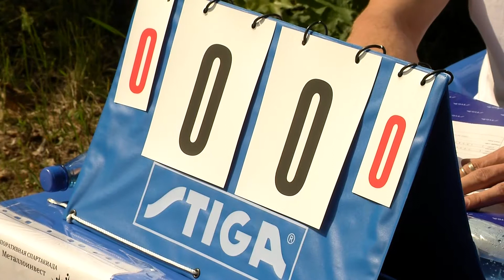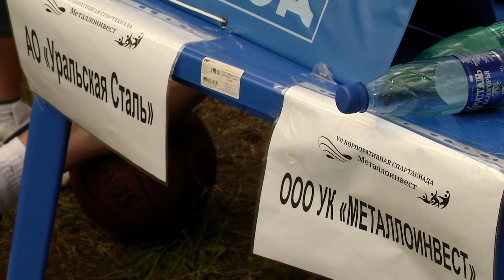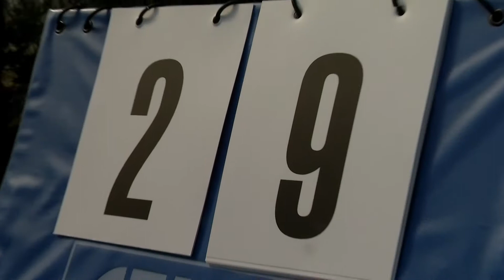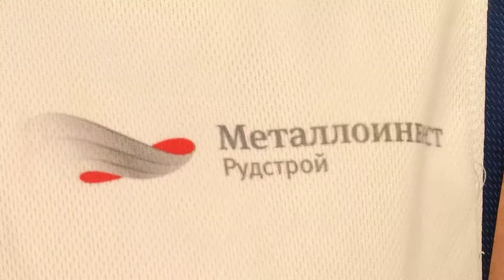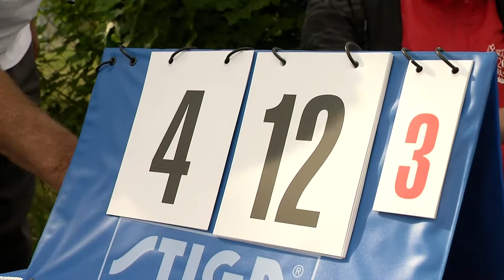Корпоративная Спартакиада Металлоинвеста - 2018. Стритбол. День первый.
После шести поединков лидерами дня в стритболе стали спортсмены команды ОЭМК: они провели две игры, в каждой из них победив своих соперников — команды Рудстроя и Уральской Стали с разгромным счётом, соответственно — 11:1 и 12:4. Все материалы по Спартакиаде